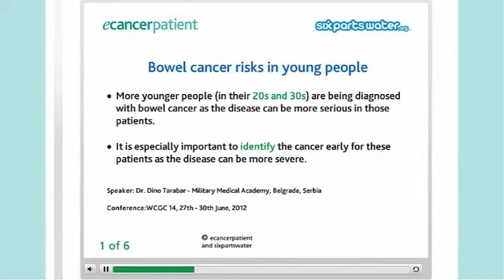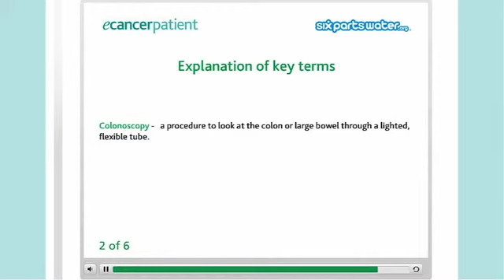Young people with bowel cancer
Dr Dino Tarabar talks about the rising number of young people diagnosed with bowel cancer and the importance of recognising the symptoms and treating them as quickly as possible.